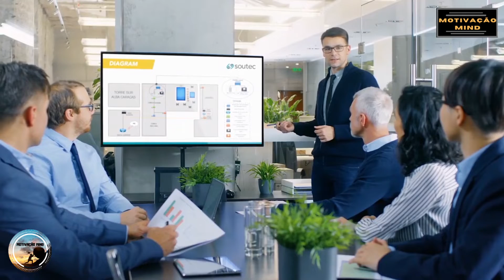O SEGREDO PARA VENCER NA VIDA AOS 40 ANOS DE IDADE - Rick Chesther (MOTIVACIONAL / MOTIVAÇÃO).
💰💸 Tá sem DINHEIRO?
✅Já tentou de tudo e ainda não conseguiu organizar a SUA VIDA FINANCEIRA?
✅Quer fazer uma RENDA EXTRA? 🎯🚀
✅Quer trabalhar SEM sair de casa e fazer seus PRÓPRIOS HORÁRIOS?💰💸
✔🔛 Nós vamos te ajudar com esses problemas, basta você querer.
✅𝐂𝐔𝐑𝐒𝐎 𝐂𝐎𝐌𝐏𝐋𝐄𝐓𝐎 DE MARKETING DIGITAL: A Melhor Forma de Criar Seu Negócio de Sucesso na Internet 100% do Zero e faturar uma excelente RENDA EXTRA.🎯🚀
⬇(Clique no Link Abaixo:)⬇

Vídeos motivacionais toda semana sobre desenvolvimento pessoal, motivação, reflexões, relacionamentos, finanças, qualidade de vida e tudo que você precisa para se desenvolver em todas as áreas da sua vida.

"O sucesso é uma combinação entre sua mente, seu comprometimento e seu esforço".